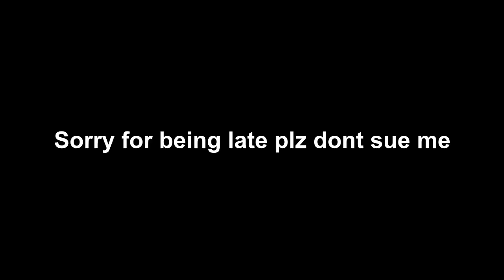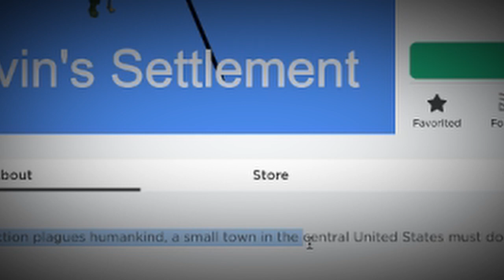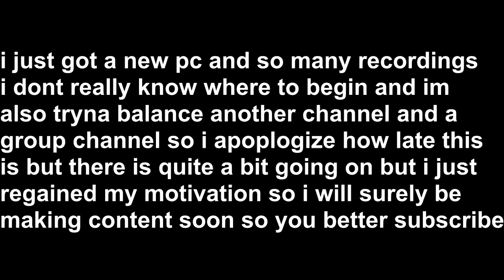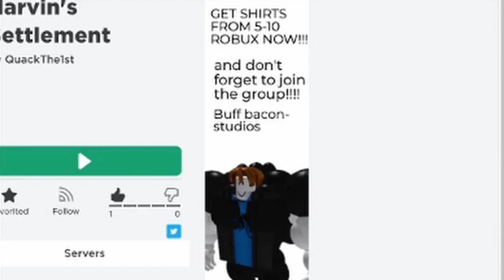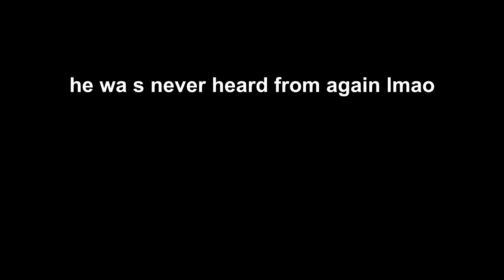My Friends play my TERRIBLE Roblox Games... [Worst Roblox Games of 2021]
My friends play my terrible Roblox games... are they good?

Shoutout to my friends Turtle Gaming, NueteredRaccoon, and BLB for making this video possible:

If you want to see some of the worst roblox games out there, then make sure to subscribe, I will be uploading a mega-collaboration with many friends that covers the strange side of Roblox.

Local Forecast
Town (Day) Animal Crossing
Escape the Temple
Turn Down For What
Cyberpunk OST